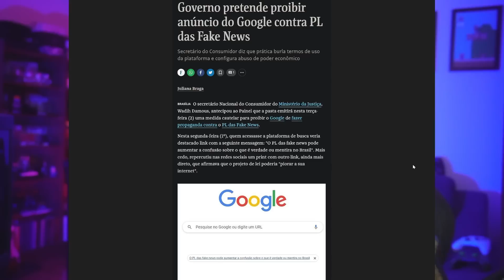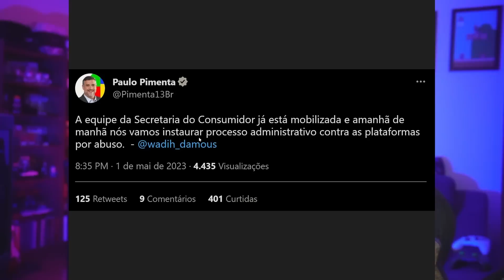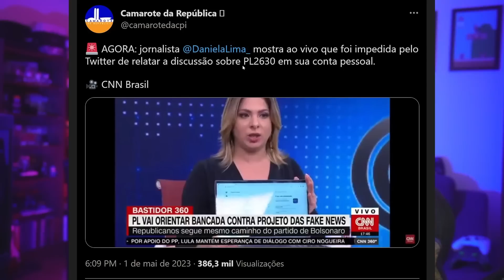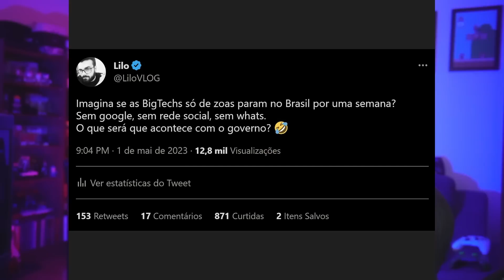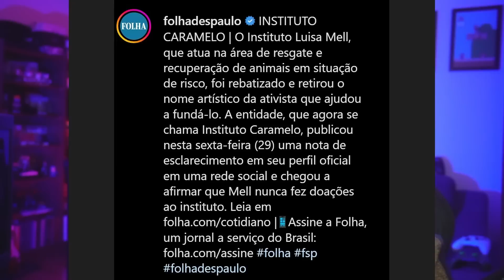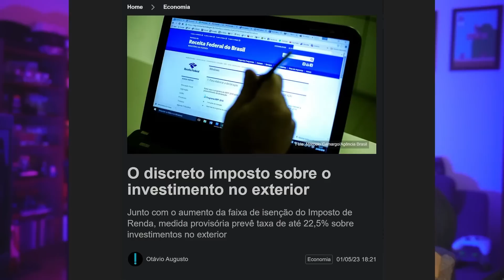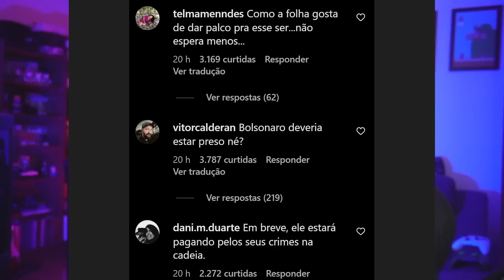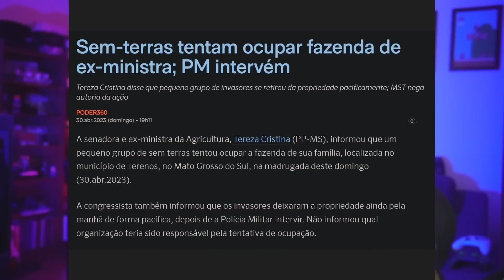URGENTE: GOOGLE É ALVO DO GOVERNO